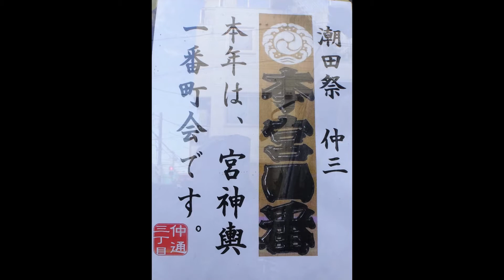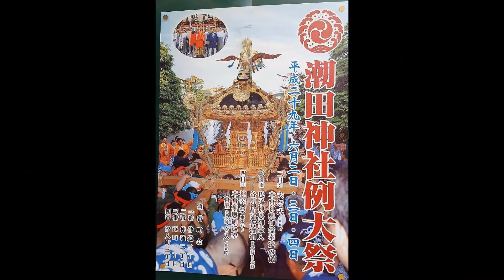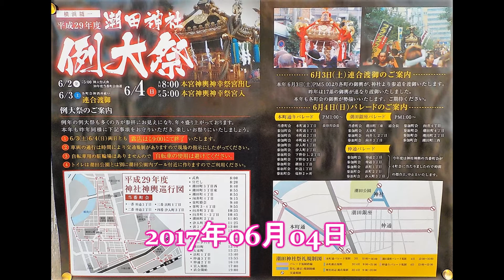平成29年 横浜市鶴見‹潮田神社›宮神輿＝町会渡し（仲通3～仲通2）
鶴見区で最大級のお祭りと言われています。潮田地区はお祭り一色になります。潮田神社界隈の24町内会から多数の神輿が出陣し、神社付近を練り歩く。潮田神社本殿前での各町神輿御霊入れは、神社境内で身動きが取れないほどの盛り上がりをみせる。
本宮神輿は浅草宮本卯之助商店が平成１８年に建造。 獅子が持つ鞠（マリ）は籠彫で、中の玉が動くなど細微な彫刻重ね台座：上段台輪三尺五寸（106ｃｍ）下段台輪三尺九寸（118ｃｍ） 背 高。